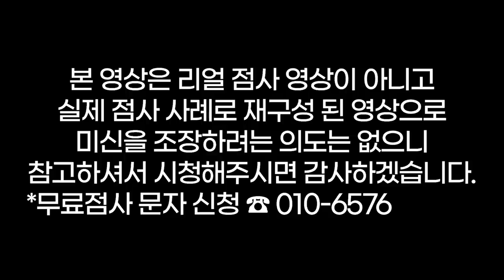화류계 여자가 결혼 하면은...😭용군TV 초아신궁(👀점사의 재구성👍)(천안점집 평택점집 안성점집 유명한점집 용한점집)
됩니다.